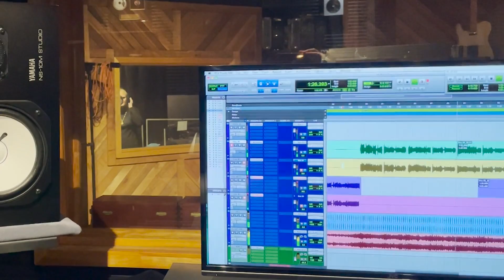Catalyst Crime- Once Upon A December (Cover from “Anastasia”)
We are so happy to finally present our cover of “Once Upon A December” from the classic film and musical “Anastasia.” Happy Holidays, Happy New Year, and cheers to 2022! See you all soon!

Original song by: David Newman
Keys and orchestrations: Jonah Weingarten
Vocals: Zoe Federoff
Video: Mally Creative, Matt Federoff
Recording: Luna Recording StudioTucson
Production: Tom Prestin, Born Into Royalty